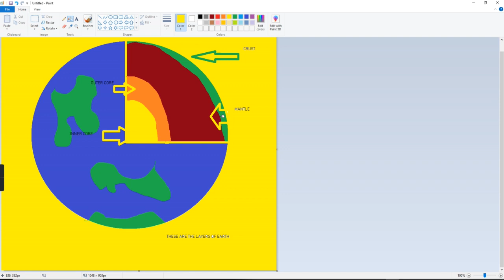LAYER OF EARTH